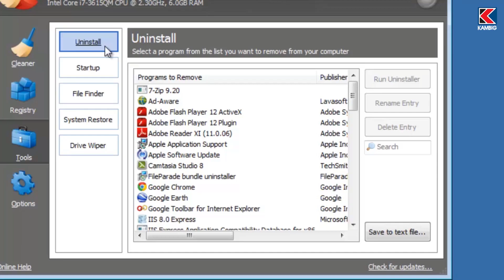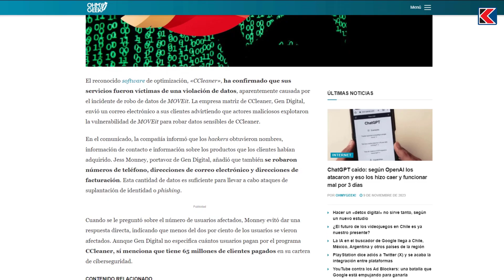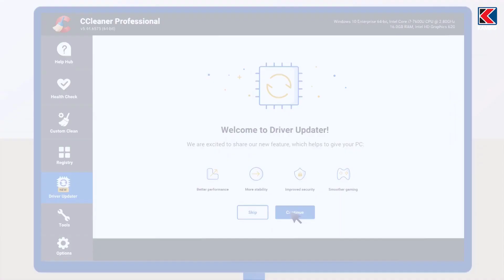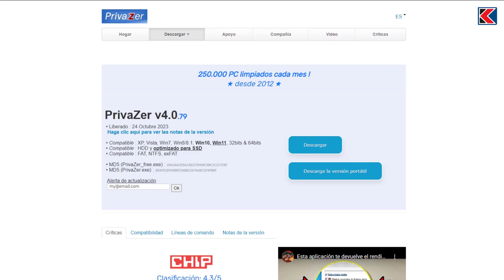CCLEANER HA SIDO HACKEADO Nuevamente┃QUÉ DEBES HACER y Qué Limpiador Te Conviene 🤔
✅¿Sabías que CCleaner, el popular limpiador de PC, ha sido hackeado varias veces y que podría poner en riesgo tu seguridad y privacidad?

✅En este video te contamos todo lo que debes saber sobre este problema y te mostramos que hacer.

✅También te recomendamos algunas alternativas como BleachBit y Privazer que son limpiadores de PC gratuitos que te permiten optimizar y proteger tu PC de forma rápida y fácil.

Saludos👍